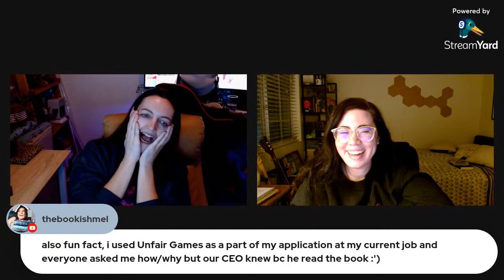Tomorrow, and Tomorrow, and Tomorrow, by Gabrielle Zevin 🌊 // BOOK DISCO 015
Book Disco is BACK with a vengeance!! Today we're discussing and reviewing the wildly viral Tomorrow and Tomorrow and Tomorrow, by Gabrielle Zevin.

My super cool librarian pal Steph (@stephaniebookish) is joining me to chat all about it!

Also be sure to follow @noelle7pages on Instagram for updates and reviews along the way!

~open meee~